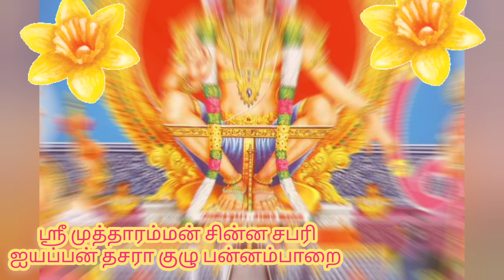Manikanda Ayyappan Super Hit's Song 🙏🌹.மணிகண்ட அய்யப்பன் சூப்பர் ஹிட் பாடல் 🙏🌹.